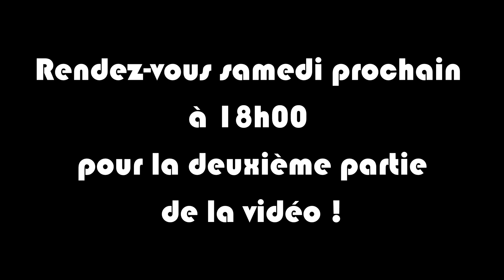ENDURO | Sortie avec 9 enduristes - c'est sympa ! | Lp Ride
Aujourd'hui je te propose une vidéo enduro avec 9 enduristes. Il y a :
Sherco 125 SE - Beta 125 RR - KTM 125 EXC - 300 TPI 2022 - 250 WRF - Sherco 300 SE
Bonne vidéo :)